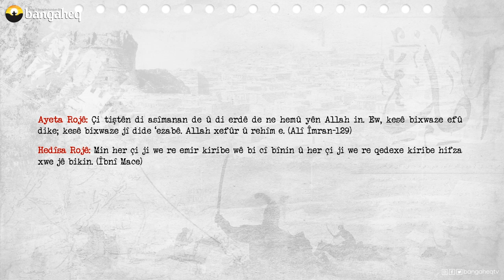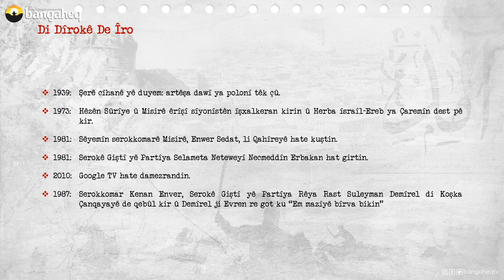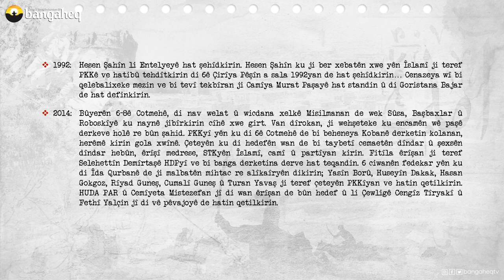Di Dîrokê de Îro | 06.10.2023